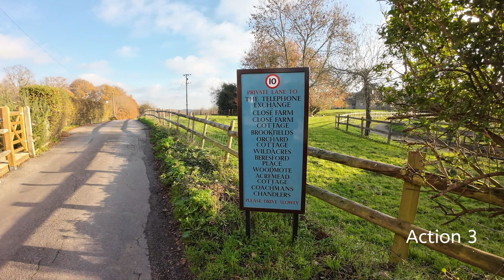Action 3 & GoPro Hero 11 4K Video Compared in Auto Settings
I love the 'ease of use' of the Osmo Action 3, but the picture of the GoPro Hero 11 Black. Both are excellent cameras but in different ways.

In terms of ultimate sharpness, the GoPro still has it even after Osmo's recent update but in my comparison, I was surprised just how close the Action 3 got to the GoPro in terms of quality.

For me, it's the tiny background detail that is missing on the Osmo. Seeing the footage played back on a large 4K TV shows that the GoPro has a slightly better image.

Exposure is slightly different with them. The Osmo Action 3 tends to compensate more for darker areas and I think that it might have slightly less dynamic range in the picture. The GoPro can look quite dark by comparison, but also on the GoPro, you can adjust exposure just by touching the screen. I use this feature a lot. No editing was done whatsoever on the footage from both cameras. This is exactly how it came out of the cameras. They could both easily be improved in post though!

The tests footage was shot in 4K 30fps on both cameras and they were left in auto. Colour was on standard on the Action and Natural on the GoPro. They were videoing exactly at the same time with them right next door to each other.

I hope this helps you decide. I'm still in between although I know that the GoPro is giving a sharper picture in the end.

Equipment that I use:

Cameras

Canon M50
Canon M6
Sony ZV-1
Sony ZV-E10

Osmo Action
DJI Pocket 2
DJI Action 2 -

Sony ax53

Lenses

Canon 22mm
Canon 11 - 22mm

Canon 55 - 200mm

Sigma 16mm
Sigma 30mm
Sigma 56mm

Microphones

On Camera -
Deity D4 Mini
Sennheiser MKE400
Deity D3 Pro
Rode VideomicPro+
Rode Stereo Videomic
Joby Wavo Pro

Lavalier -

Rode Lavalier II
Sony ECM LV1

Shotgun -

Sennheiser MKE600
Rode NTG5

Pencil Microphone -

SE Electronics SE8
Avantone CK-1

Large Diaphragm Condenser -

Rode NT1 - Discontinued?!
Rode NT1a
Stellar X2
Lewitt LCT440 Pure
Lewitt LCT441 Flex
(and many, many others .)